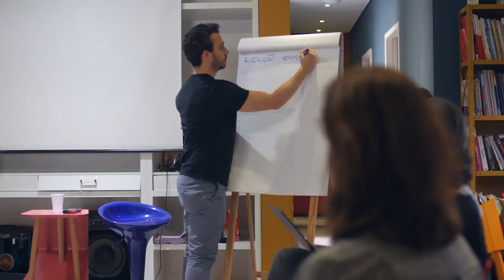Pais e Famílias na Educação dos Filhos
No Desafio Start-Ed, empreendedores brasileiros buscam formas de apoiar o envolvimento dos pais na aprendizagem dos filhos. Assista ao vídeo e saiba o que eles já aprenderam sobre o tema. Para conhecer mais sobre a iniciativa, acesse